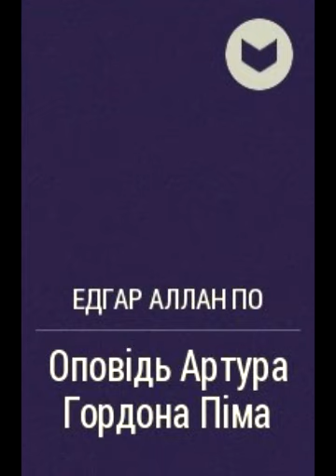Едгар Аллан По Оповідь Артура Гордона Піма Розділ 18